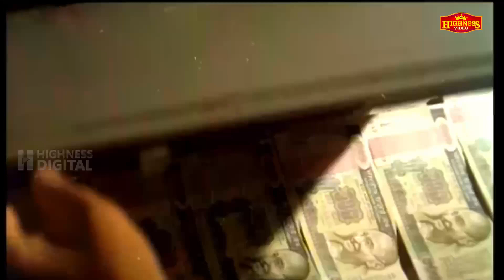താമസിക്കാൻ ഒരു മുറി ചോദിച്ചപ്പോൾ സ്വന്തം മുറിയുടെ വാതിൽ തുറന്നുതന്നവളല്ലേ നീ | Dhanam | Movie Scene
Dhanam (Malayalam: ധനം) is a Malayalam film released in 1991. Directed by Sibi Malayil,this film had a strong casting line including Mohanlal, Murali,Thilakan, Nedumudi Venu,Charmila,Zeenath and Kaviyoor Ponnamma.The script was done by A. K. Lohithadas.The film features a musical score by Johnson and songs by Raveendran.

Written by : A. K. Lohithadas
Produced by : M. M. Ramachandran (Atlas Ramachandran)
Starring : Mohanlal
Murali
Charmila
Thilakan
Nassar
Nedumudi Venu
Zeenath
Babu Namboothiri

|| ANTI-PIRACY WARNING ||